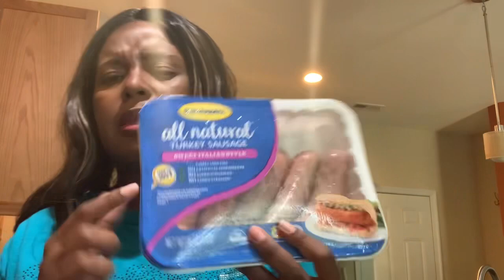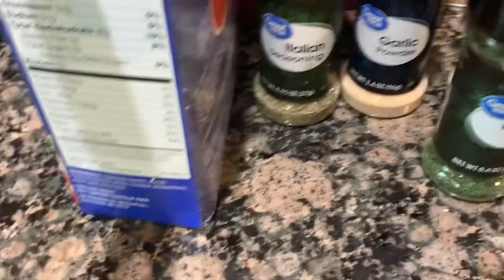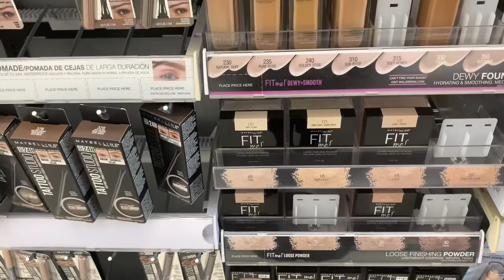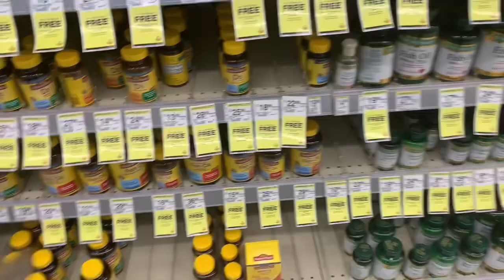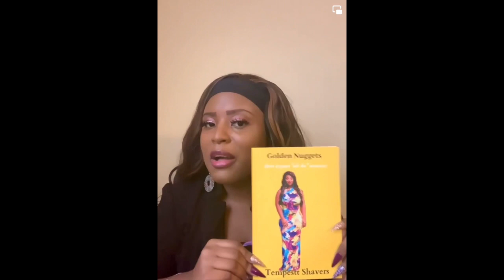Weekly Vlog: Pregnancy Update|Cook With Me|Graduation and more!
Baby Registry